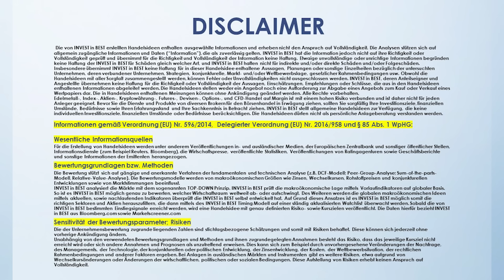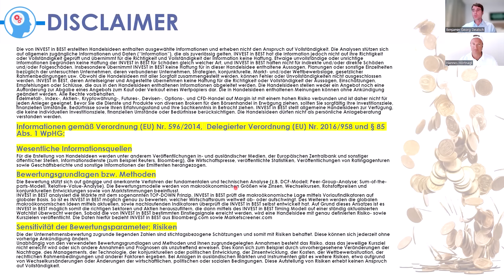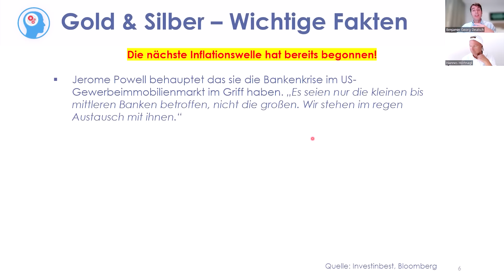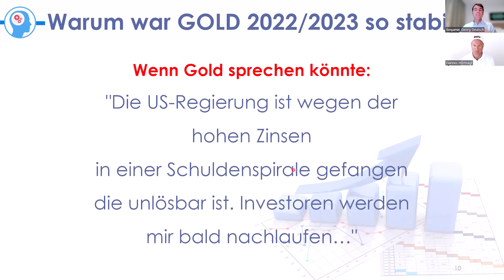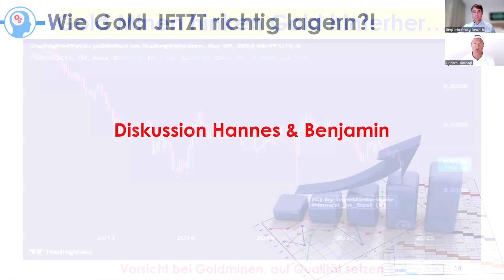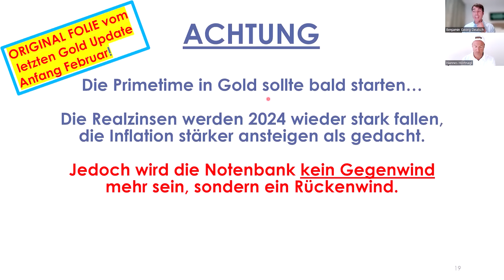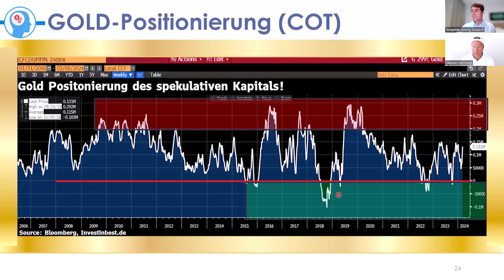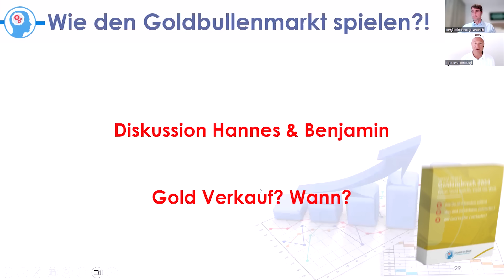Eilt: DAS passiert JETZT mit GOLD... (DRINGEND⚠️)